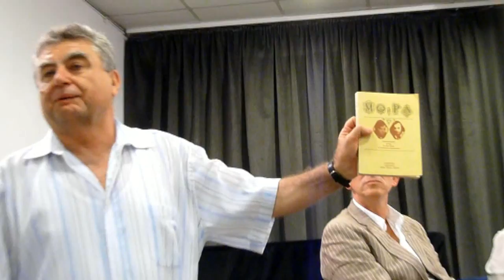Цвета Трифонова. Премиера 1/5. Слово М. Георгиев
На 25 септември 2012 в препълнената зала на Унгарския културен институт в София писателката и литературна историчка Цвета Трифонова представи новата си книга "Георги Марков. Да пишеш, за да можеш да умреш".
Срещата с публиката модерира писателят Марин Георгиев. За книгата, за нейната авторка и за убития от ДС в Лондон по нареждане на Тодор Живков голям български писател Георги Марков говориха Георги Мишев и проф. Светлозар Игов.
Прочетени бяха и два откъса от книгата на Цвета Трифонова - въведението към студията "Митове и демитологизация в пиесата "Комунисти" и откъс от студията "Автопортрет в есета"